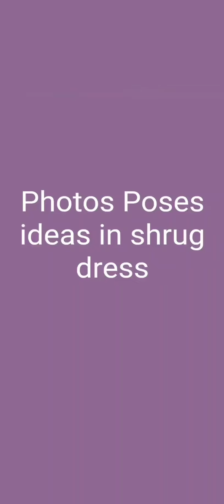Photo Poses ideas in shrug dress for girls || How to pose in photo || Diwali special || Smiley Soni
Don't copy any content of this channel